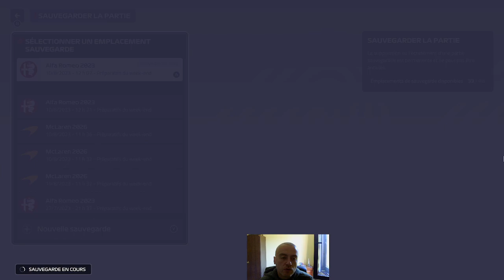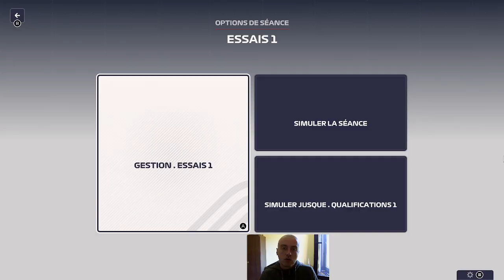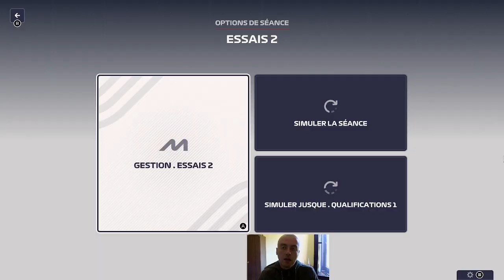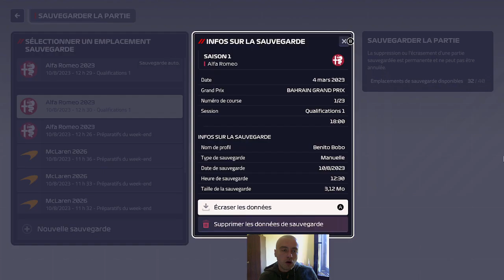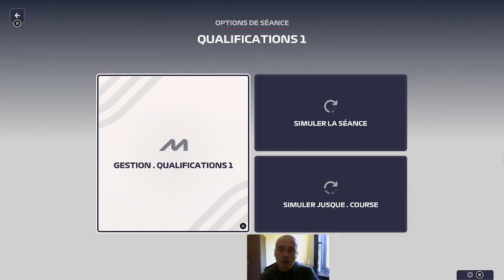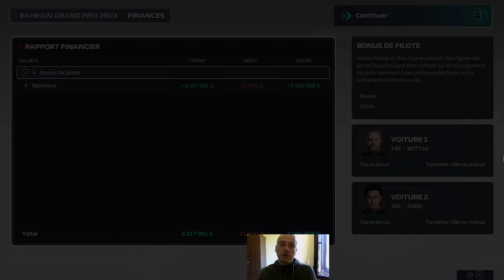#1 On se lance chez Alpha Roméo !! Conceptions et GP de Bahrain Carrière 2 saison 1 - F1 Manager 23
Le meilleur Bahrain possible avec les moyens de base qu'on nous donne.
Ca s'avère compliqué d'atteindre les objectifs du conseil (7ème aux constructeurs demandé sur cette année 2023) mais c'est sans compter sur mes performances hautes voltiges !!
Je vous aurai prévenu...